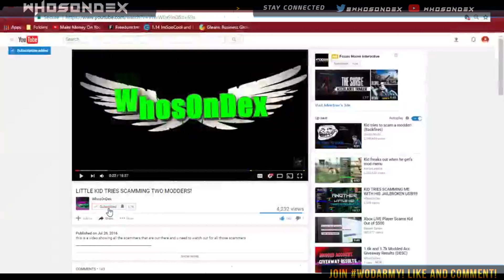Covering Black ops 2 with Smoke Bombs! (Hilarious Reactions)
Road To 2.1k? Lets Get There Soon!

Want to Join My Lobby's?
add SubToWhosOnDex
will not be sending any requests you must add me

Hoster: WhosOnDex (me)
Recorder: WhosOnDex (me)
Recording Software: Elgato Game Capture HD
Skype: WhosOnDex
Help me out by sharing this tweet!

My Modding Services:
COD Recoveries $3
GTA Recoveries $15
Co-Host $15 Per Hour
Personal Modder $25 for 1 Month
Azza/EB $15 Per Hour